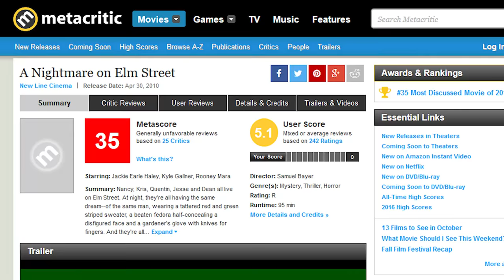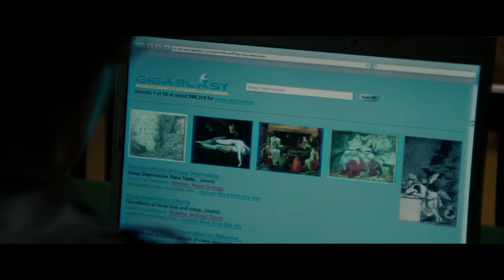A Nightmare on Elm Street (2010) - Movie Remake Review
We review the movie A Nightmare on Elm Street directed by Samuel Bayer and starring Jackie Earle Haley, Rooney Mara, Kyle Gallner, and Katie Cassidy.

Synopsis

The spectre of a dead child rapist haunts the children of the parents who murdered him, stalking and killing them in their dreams.

Panasonic GH4
Panasonic 12-35mm
Rode NTG-2 Shotgun Mic
Zoom H4N Recorder
Manfrotto Fluid Head
Manfrotto Tripod Legs
Fancier Studio Lighting Kit
Cowboy Studio Umbrella Lights
SanDisk Extreme Memory Cards

Additional Gear
Manfrotto MVM500A Monopod
Rode Video Mic Pro
Olympus 25mm (Micro 4/3)
Panasonic G7